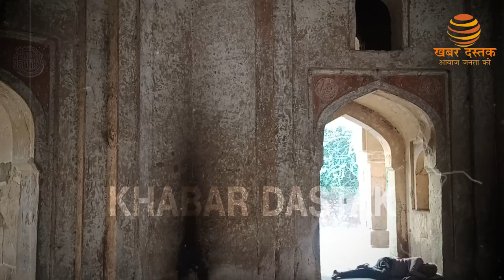Delhi के Bhool Bhulaiyaa का जानिए इतिहास ? history of india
About Channel:
खबर दस्तक एक  भरोसेमंद हिंदी न्यूज़ चैनल है। जो देश और प्रदेश से जुड़ी हर ब्रेकिंग न्यूज़, न्यूज़ अपडेट, राजनीति, मनोरंजन और खेल से जुड़ी तमाम खबरें आपके लिए लेकर आता है।

Khabar Dastak is a trusted Hindi news channel. Which brings to you every breaking news, news updates, politics, entertainment and sports related news related to the country and the state.
दिल्ली कई ऐतिहासिक स्मारकों और मकबरे से युक्त है और हर एक दिल्ली के इतिहास के भूले हुए अध्यायों से एक अलग कहानी कहता है। ऐसा ही एक स्मारक जो भुला दिया जाता है, एक अधिक प्रमुख कुतुब मीनार की छाया में छिपा हुआ है। आदम खान का मकबरा महरौली में स्थित है।

आदम खान मुगल सम्राट अकबर का सेनापति था, और उसके सहयोगी, जनरल अतागा खान की हत्या के लिए उसे मार दिया गया था। वर्ष 1562 में निर्मित, मकबरे को एक गुंबददार अष्टकोणीय कक्ष के आकार में बनाया गया था, जिसे अब प्रेतवाधित माना जाता है।

कहानियों की उत्पत्ति तब हुई जब शादी के मेहमानों के एक समूह ने परित्यक्त मकबरे में शरण ली और गायब हो गए। बहुत से लोग मानते हैं कि वे संरचना की उलझी हुई वास्तुकला में खो गए हैं। तभी से इसका नाम 'भूल भुलैया' पड़ा जिसका अर्थ है भूलभुलैया।